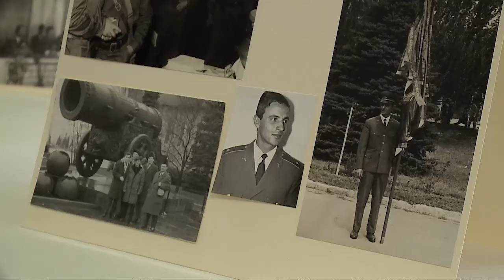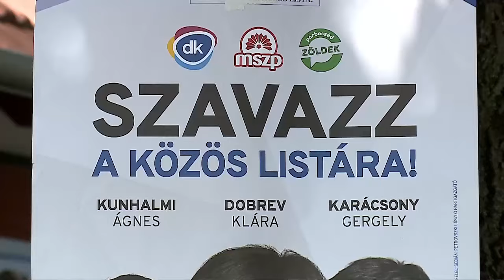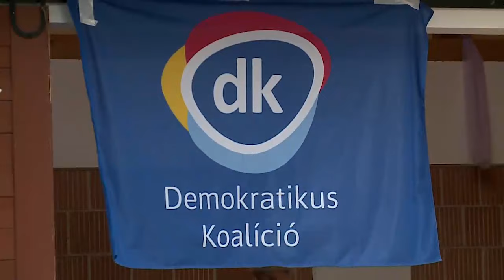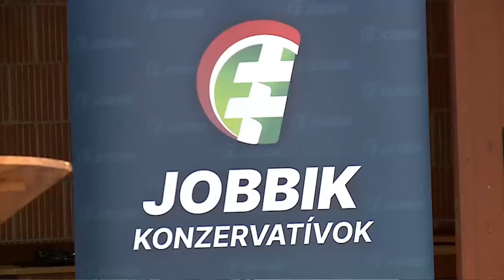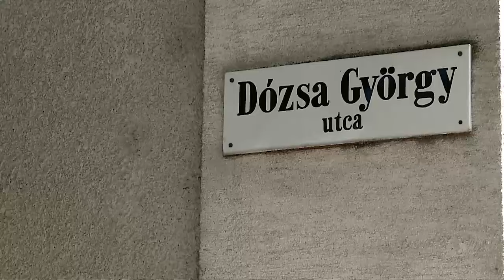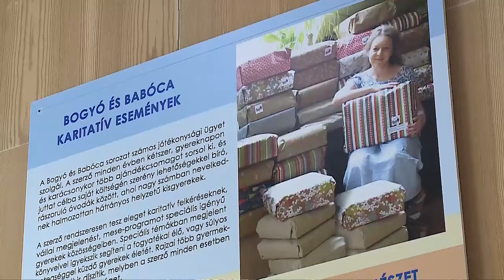Halas Tv - Hírnapló - 2024. 05. 13. (hétfő) - Kiskunhalas